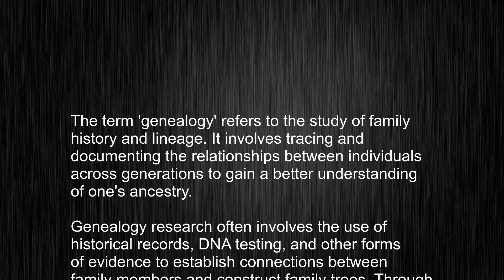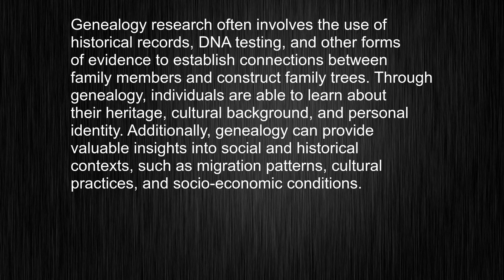What's the meaning of "genealogy", How to pronounce genealogy?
This video tells you what "genealogy" means, how to pronounce it, provides a pronunciation guide and an accurate definition.
   00:00 Pronunciation
   00:24 Meaning

   - What is the meaning of genealogy
   - How to say genealogy
   - What is the definition of genealogy
   - How to pronounce genealogy

   Visit our free audio/video dictionary tutorial to learn how to correctly pronounce words/names and to learn their meanings, definitions, just like genealogy definition and meaning in Merriam-Webster, genealogy definition and meaning in Collins English Dictionary, genealogy definition and meaning in The Oxford English Dictionary, genealogy definition and meaning in Longman Dictionary of Contemporary English, genealogy definition and meaning in Cambridge Advanced Learner's Dictionary, and more.